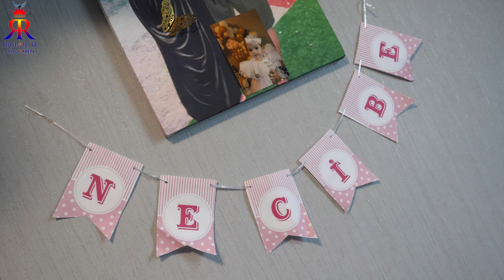Necibe´nin Mevlidi Fragman 4K 17.09.23 Rado Kamera 4K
Pro Studio´´RR
Rado Kamera 4K
Berlin